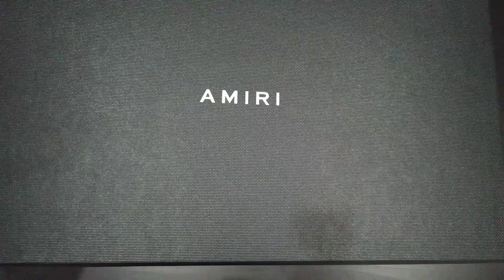รีวิว Amiri Skeleton Black White แบบมีเชือก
AMIRI แบบมีเชือกก็สวยเหมือนกันนะเนี้ยยยยย